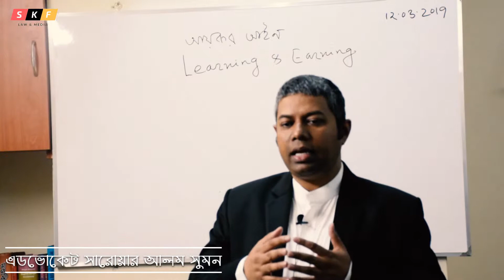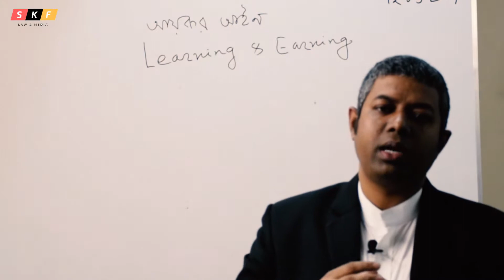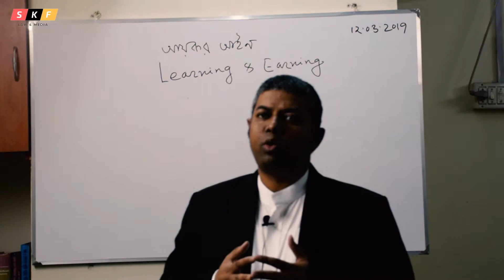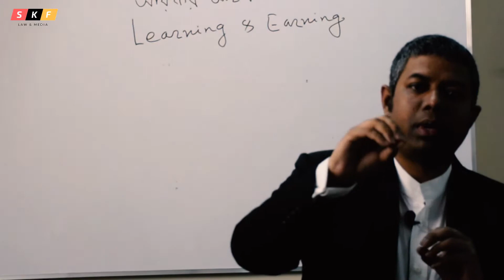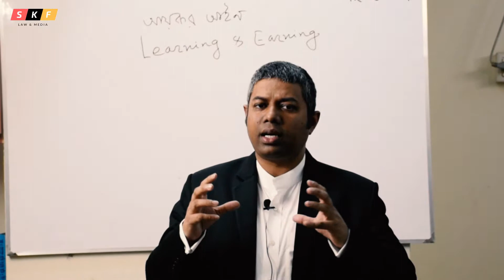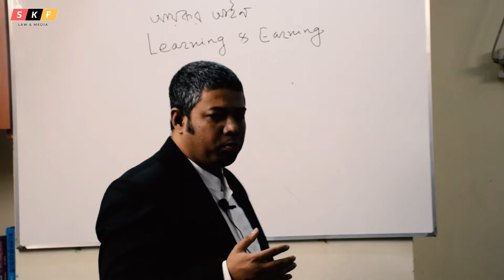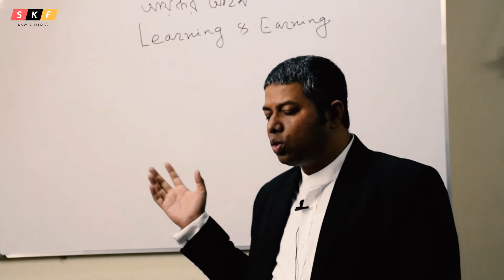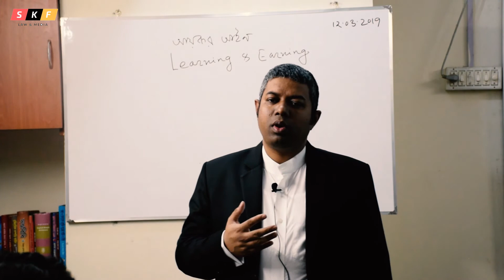Earning and Learning Q&A Part 2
This is a part of Q&A-2
Here some question about earning and learning section of law.
If you don't see the main discussion about Earning and learning please see this from here :